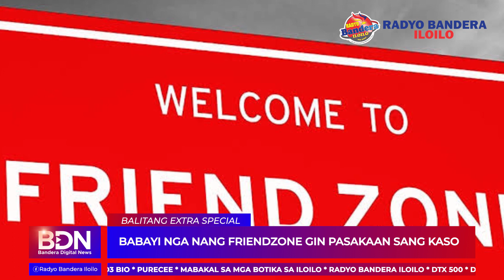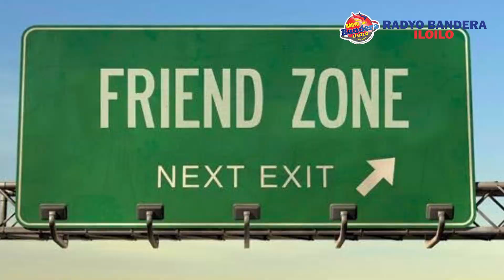BABAYI NGA NANG FRIENDZONE GIN PASAKAAN SANG KASO